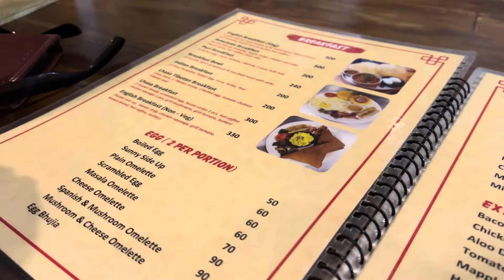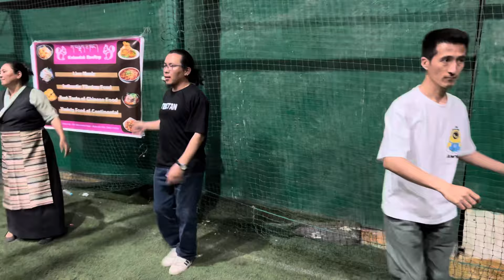WITH ABUKARMA BRO AND CHOESANG95 ALSO TSERING||DELHI MT||VLOG||TIBETAN||VLOGGER||BIR